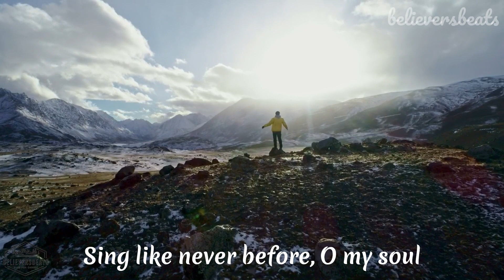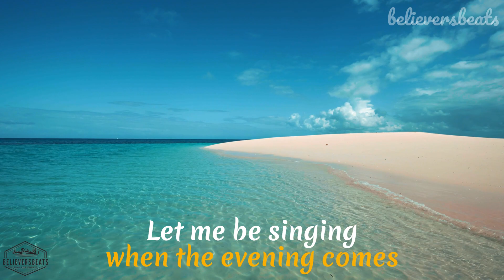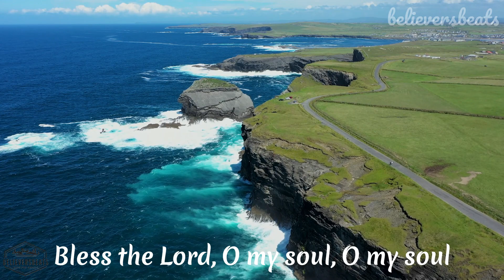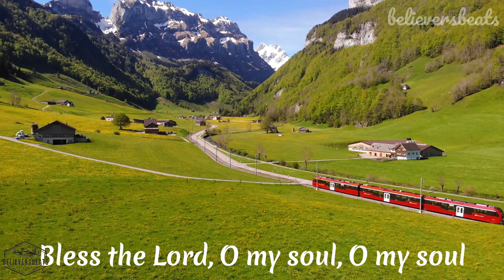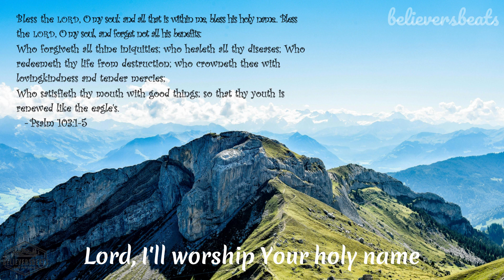10,000 Reasons (Bless the Lord) | Matt Redman | Lyrics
Bless the Lord – 10,000 Reasons by Matt Redman (Lyrics video)

Credits:
Song – 10,000 Reasons (Bless the Lord)
Songwriters: Matthew James Redman / Jonas Carl Gustaf Myrin
Album: Spirit & Song: Disc M
Artists: Matt Redman, Steve Angrisano

Bless the LORD, O my soul: and all that is within me, bless his holy name. Bless the LORD, O my soul, and forget not all his benefits: Who forgiveth all thine iniquities; who healeth all thy diseases; Who redeemeth thy life from destruction; who crowneth thee with lovingkindness and tender mercies; Who satisfieth thy mouth with good things; so that thy youth is renewed like the eagle's.
- Psalm 103:1-5